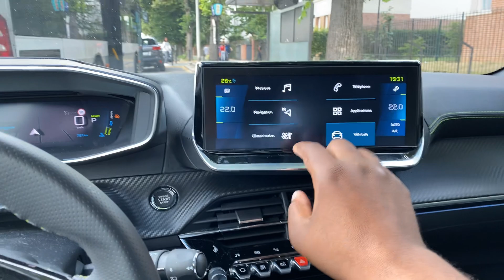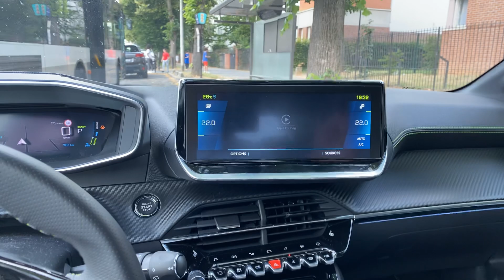Sur le vif à trois doigts de la e208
Petite vidéo sur le geste à 3 doigts